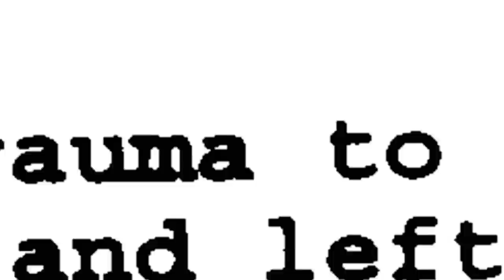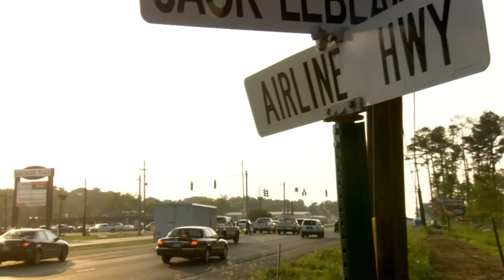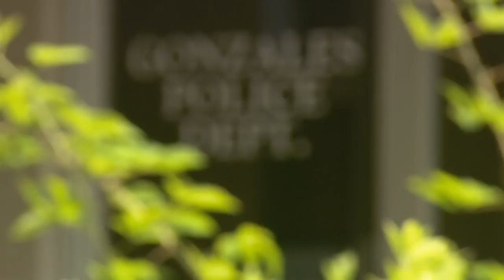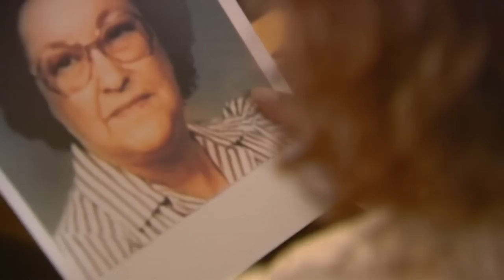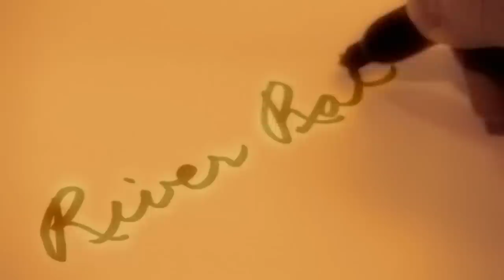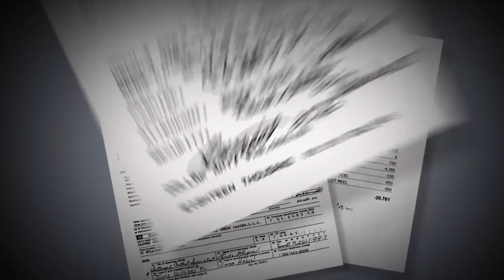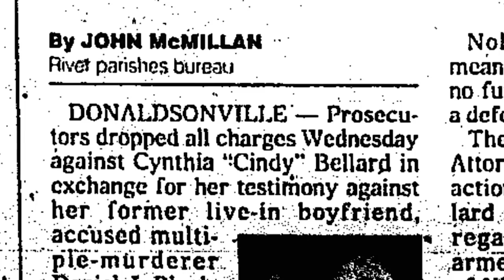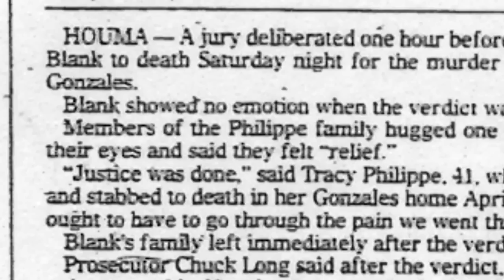Hunting a Predator: Inside the Louisiana Serial Killer Investigation | Curious?: True Heroes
Uncover the spine-chilling mystery of a Louisiana highway serial killer. When a widow is brutally murdered, police fear a serial killer is at large. With few leads, a psychic from Hawaii uses her paranormal insights to help track down the killer. Don't miss this haunting true crime story!

What are your thoughts on using psychics in criminal investigations? Do you think it's a legitimate tool for law enforcement, or is it more of a gimmick?

Psychic Investigators - From Season 2 Episode 4 "River Rat": An elderly widow is brutally murdered in her small town Louisiana home. A string of murders on the same stretch of highway between New Orleans and Baton Rouge share a number of chilling similarities, leading police to fear a serial killer may be at work.

While detectives struggle to piece together the few clues they have, a relative of the dead widow turns to a psychic for answers. Given only a photo and a handkerchief of the deceased, Rose Kopp is able to take a “Shamanic Journey” to the scene of the crime. Though Kopp may live thousands of miles away in beautiful Hawaii, her paranormal insights prove to be chillingly accurate, helping police track down a killer who won’t stop killing.